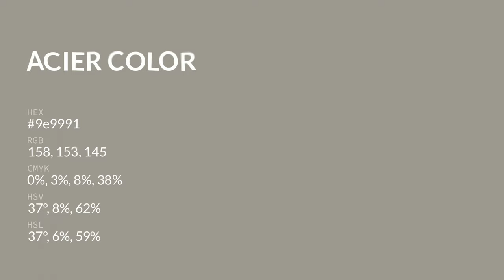Acier color 9e9991 hex color - Green color - Cool color 9e9991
What color is Acier ? 9e9991 hex color - Green color - Cool color 9e9991

Hex 9e9991 Color Code is also known as Acier color.